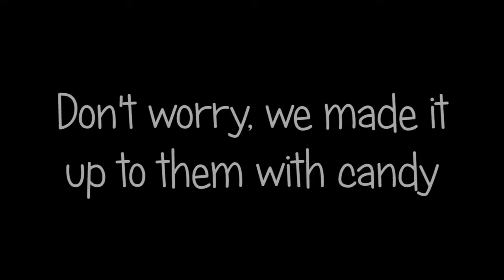Seven Seconds - Ep 3 HALLOWEEN EDITON (Kelly Grace)